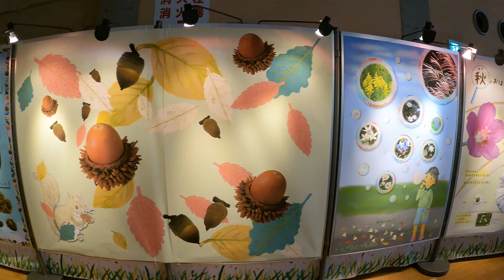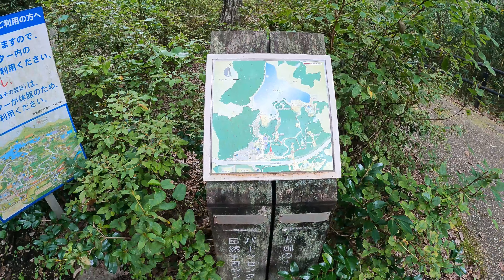有馬富士公園散策 兵庫県三田市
2020年10月4日収録
有馬富士公園散策＆有馬富士頂上へ